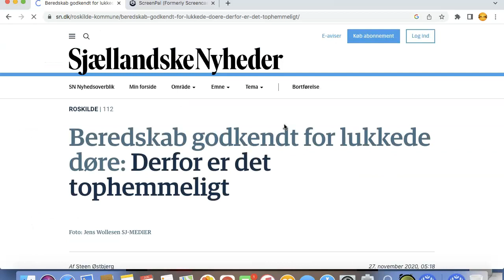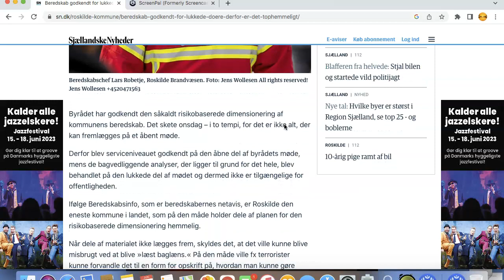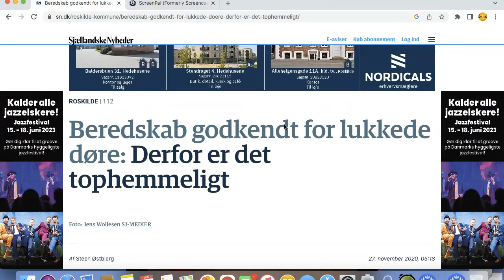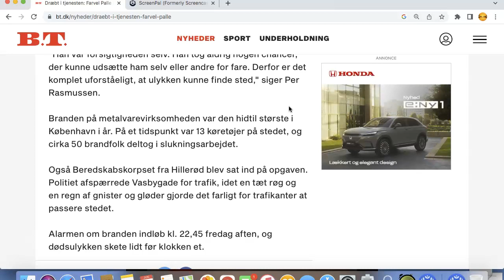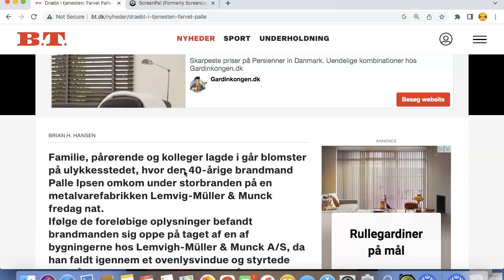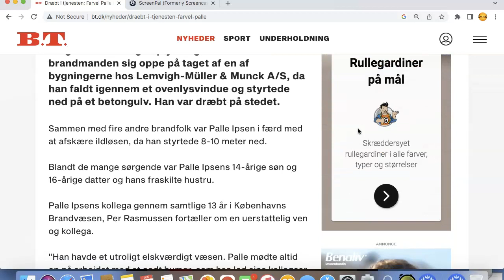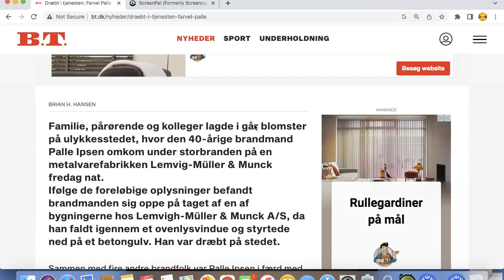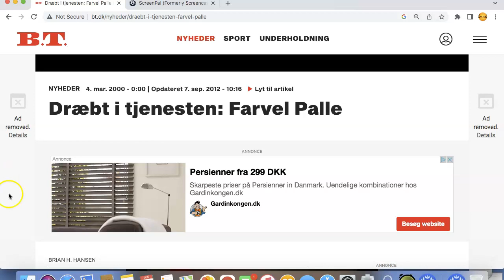bedredskabstyelsen holder hemmlige møder ligesom bilderberg/Boheim grove